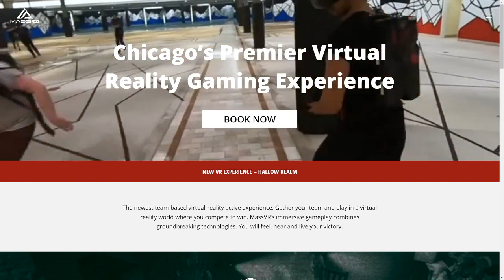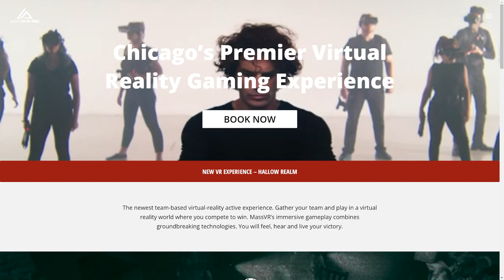MassVrGaming ["2019-10-01 17:38:56.987183"]